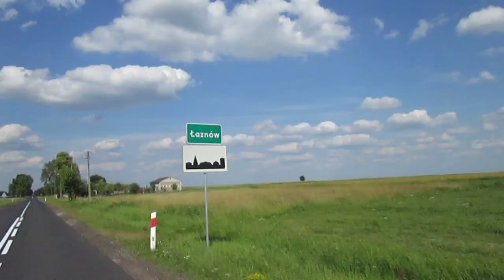Marian z Żor :)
"Mr SCOTT jedzie do ... (-:" WYCIECZKA Nr 174 "Rękoraj i Moszczenica"